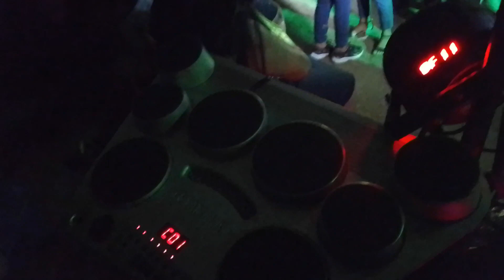El supremo de los teclados Música tradicional